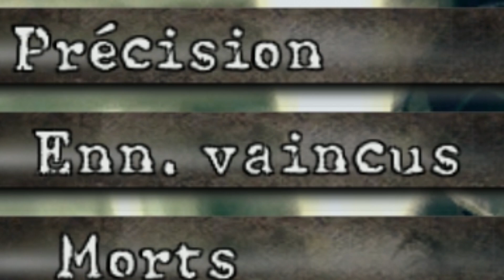RE5 - Let's Play Compilé [Partie 2/2]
Compilation du let's play en co-op, condensé, fait avec Slevin, le pire allié possible. En voici la 2e partie.

Au programme :
De la rage, de la haine, des insultes, des montages de haute qualité (issou), de la trahison, du vol, des fails, des mecs morts de rire et surtout vYse au bout de sa vie !